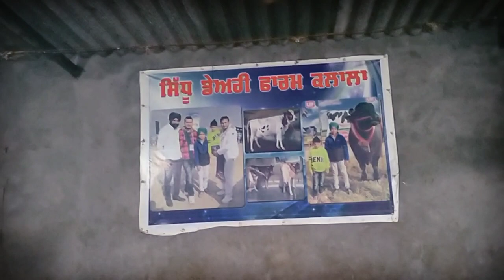ਜਰਸੀ ਕਰੋਸ ਵੱਛੀ ਵਿਕਾਊ,98784-48264 & 94782-63916